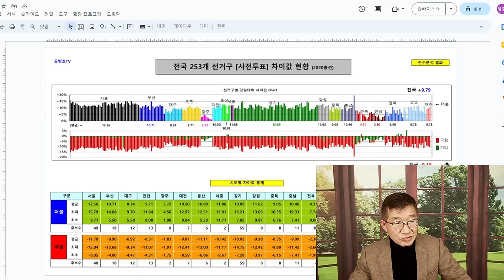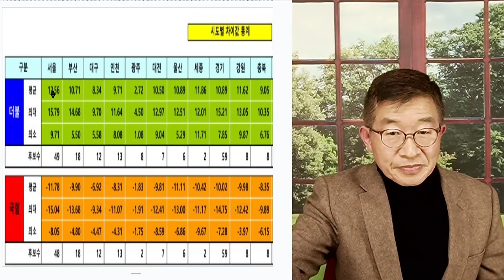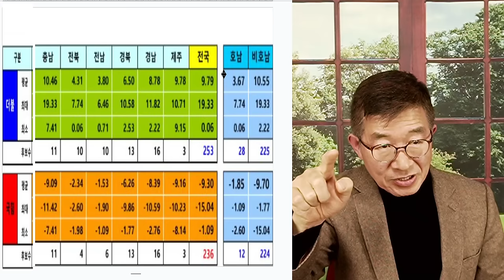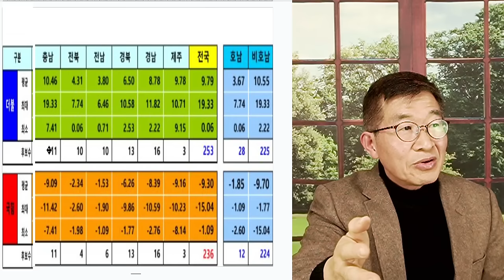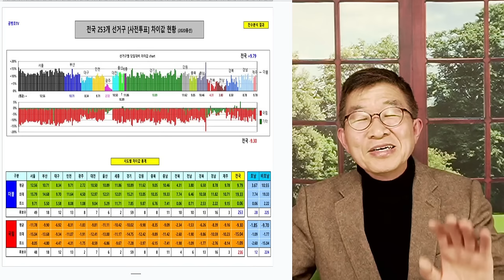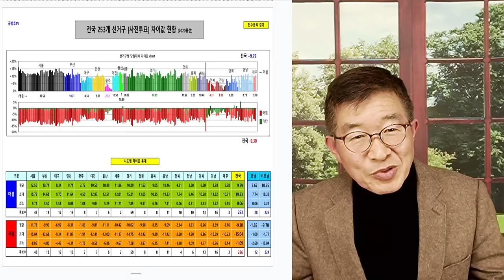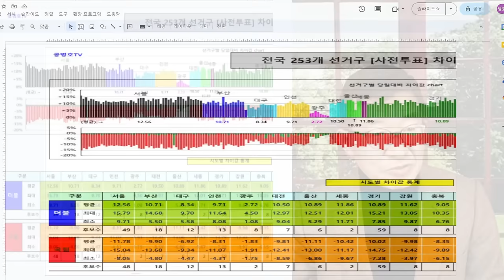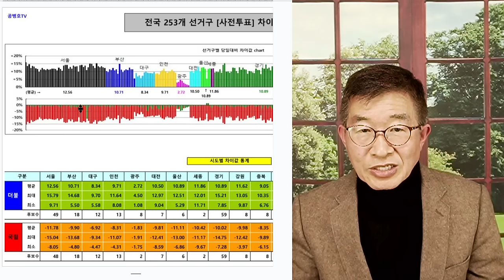선관위, 주물럭 / 이런데도, 뭉개다 / 선관위, 선거데이터 조작 / 325개 선거구 분석 결과 [공병호TV]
Bitcoin : 3MTW849AkP2ftLeSK2teZHMmzLu7Z83s9U